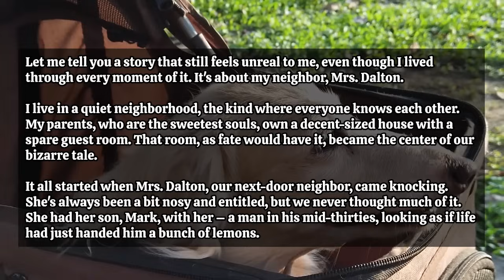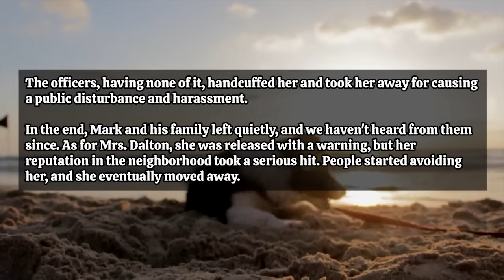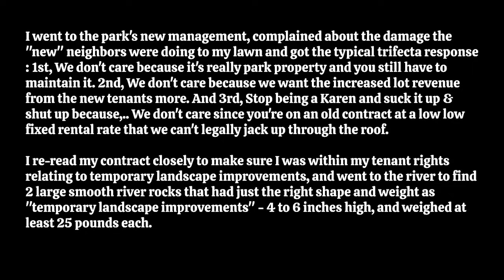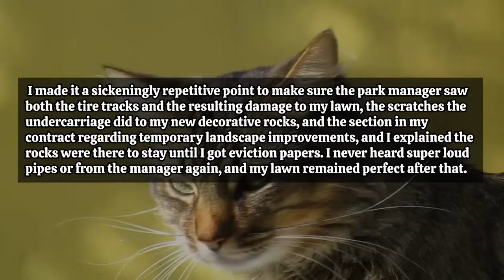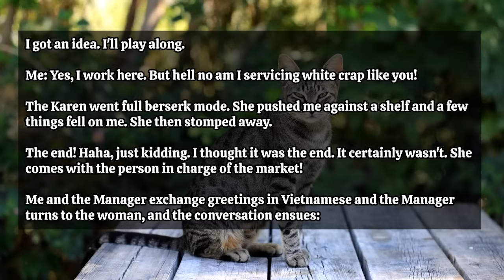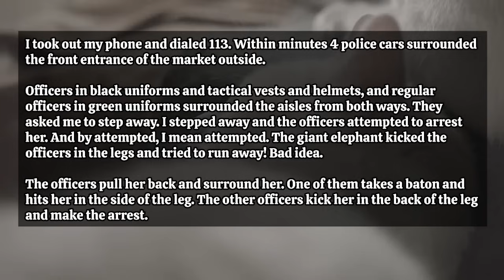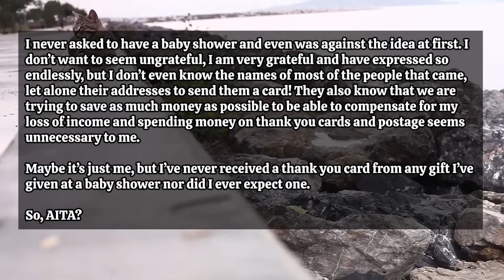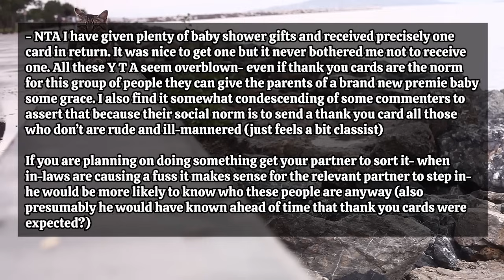Karen Gets Pinned Down By A Tactical Unit After Punching A Manager Across The Face For Not Firing Me